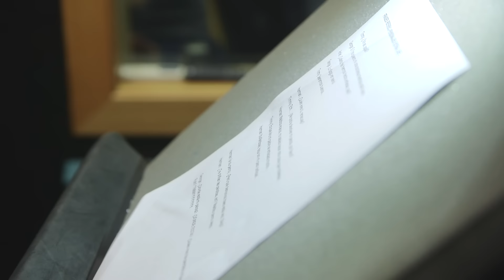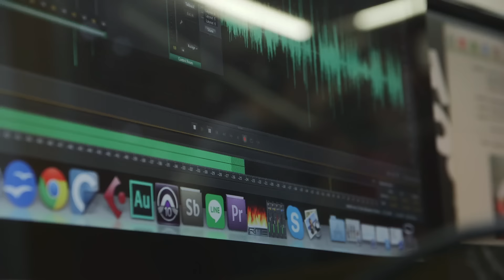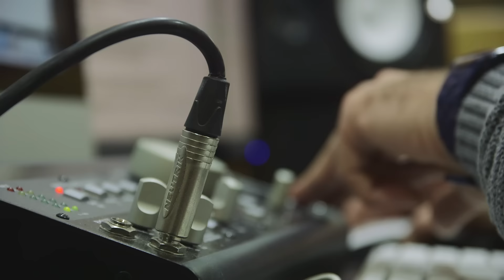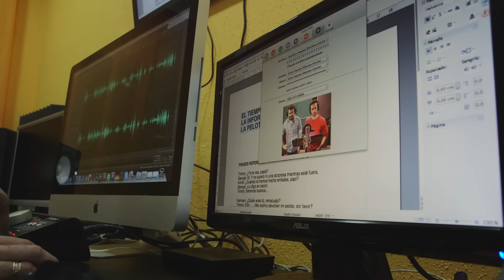Especial doblaje | Extra Life (Cap.9)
Entrevista entera a los actores de doblaje Claudio Serrano, Carles Caparrós (Korah) y Enrique Colinet (Baxayaun) del capítulo Nº9 de Extra Life

¡Te esperamos cada jueves con una nueva dosis de Extra Life!